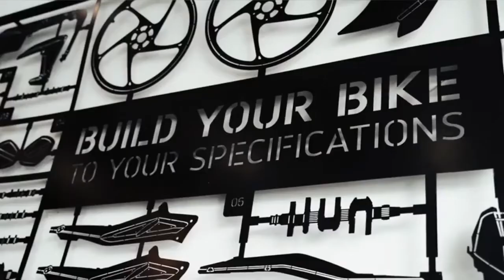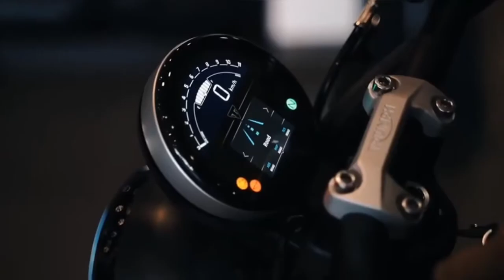BLIND PSYCHO NEW BIKE DELIVERY😻@BlindPsycho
WELCOME TO XAVIO GAMING

Video ഇഷ്ടപെട്ടാൽ like coment